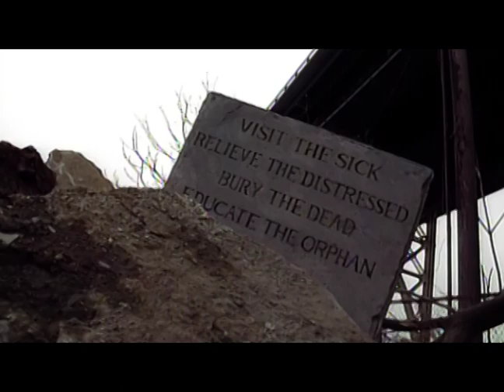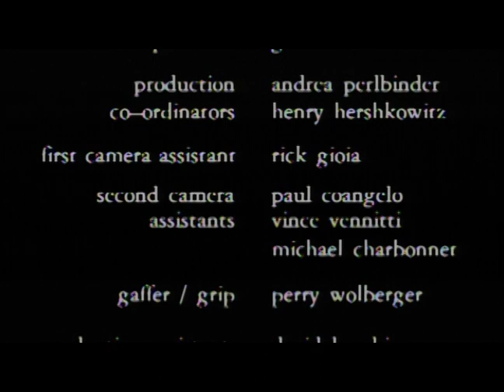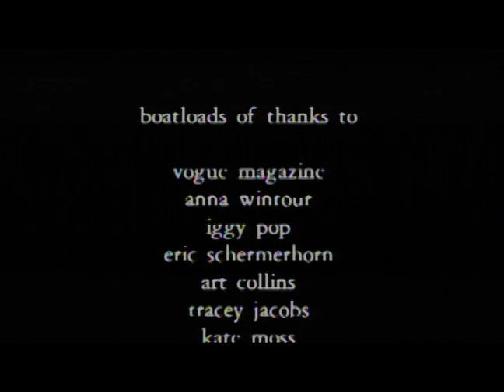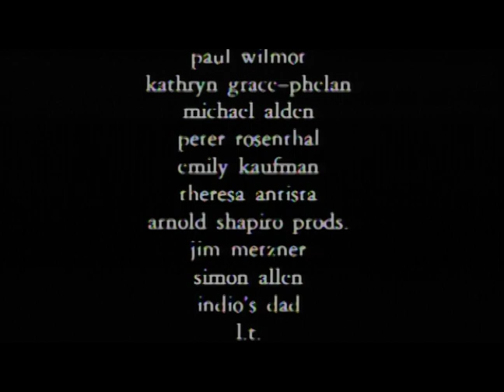Banter - Directed by Johnny Depp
In 1994 Johnny directed a short movie, BANTER, for a one time showing at a Vogue Magazine event in February of that year. It was made in support of D.A.R.E., a substance abuse prevention education project.